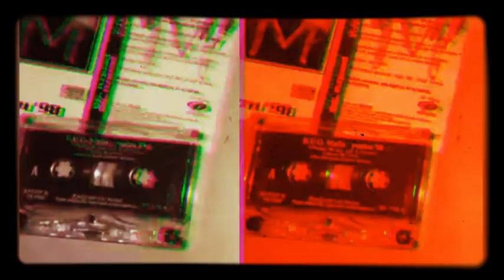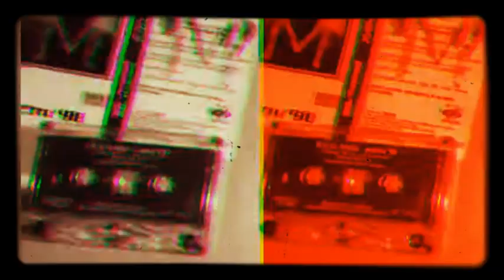ce este un plagiat ?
plagiat1 sn [At: NEGULICI / P: ~gi-at / Pl: ~e / E: fr plagiat, ger Plagiat] 1 Copiere, însușire, în întregime sau în parte, a ideilor altora pentru a le prezenta drept creații personale Si: plagiere (1). 2 (Ccr) Operă literară, științifică sau artistică a altuia, însușită, integral sau parțial, de cineva și prezentată drept creație proprie Si: (rar) plagiatură.

Guerrilla Funk is the third studio album by American rapper Paris. It was released on October 4, 1994 via Priority Records, and has been re-released in a limited 2003 release subtitled The Deluxe Edition via Guerrilla Funk Recordings; it was digitally enhanced, reworked, and contains alternate versions.
Guerrilla Funk
studio album by
Paris

DREPTURILE APARTIN DOAR AUTORILOR !